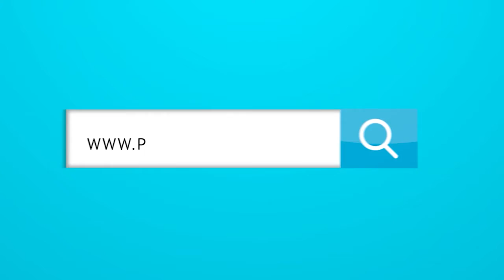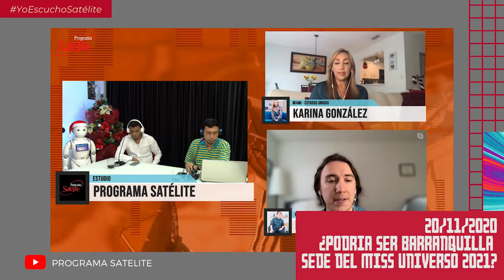Resumen Satélite: el Papa Francisco, las mujeres naturales, y Miss Universo 2021